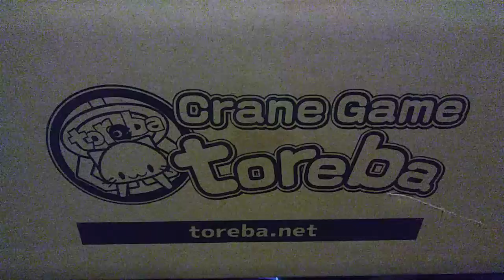Toreba unboxing video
Hello everyone!! heres a short video of my unboxing of the prizes i won from toreba .if your interested in a item message me .follow me on my instagram to see other prizes i won from Toreba ,Round 1 and ichiban kuji/ lotterys